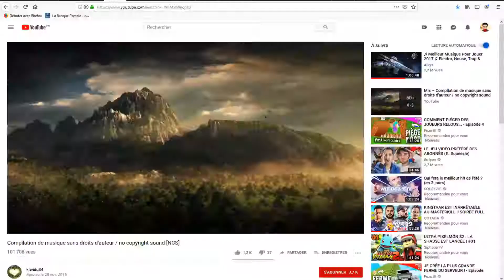MINOC_ ET LUFFY CONTRE L'ENDER DRAGON !!! - #2 - Survie (Avec Luffy)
Voici le 2 ème épisode de notre aventure survie en compagnie de Luffy
Au programme on essaye de battre l'ender dragon